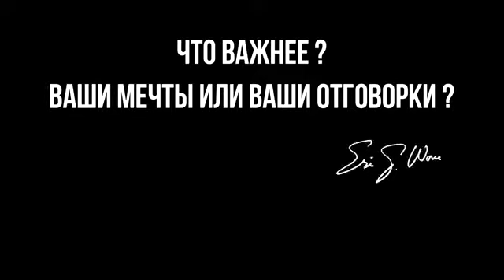Эрик Ворре и Джек Кэнфилд - Просто пошли и сделаем это!